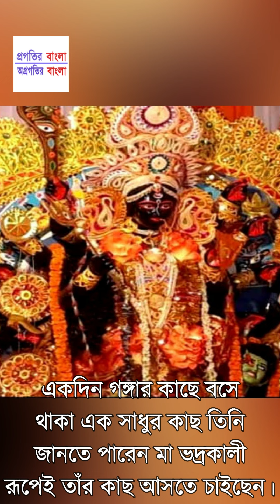গৌরবর্ণের নয় কলকাতার বুকেই হয় কালো দুর্গা পুজো! রইল অজানা ইতিহাস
বারোয়ারি থেকে বনেদি বাড়ি  সেজে উঠেছে দেবী দুর্গাকে বরণ করে নেওয়ার জন্য। শহর কলকাতায় পুজো মানেই বারোয়ারি পূজা এবং বনেদি বাড়ির দুর্গা পূজা। এই  দুই পূজা ছাড়াও শহরের বুকে এমন এক দুর্গা পূজা হয় যা প্রায় অনেকের কাছেই অজানা। সাধারণত মা দুর্গাকে গৌরবর্ণ রূপে দেখেই অভ্যস্ত আমরা। কিন্তু জানেন, কলকাতার বুকেই এমন দুটি বাড়ি রয়েছে,  যেখানে মা দুর্গা পূজিত হয় কালো রূপে। মা দুর্গা এখানে কৃষ্ণবর্ণের,  কিন্তু তিনি কালী নন। চলুন দেখে নেওয়া যাক  কালো দুর্গার পুজো পিছনে কোন ইতিহাস লুকিয়ে রয়েছে।